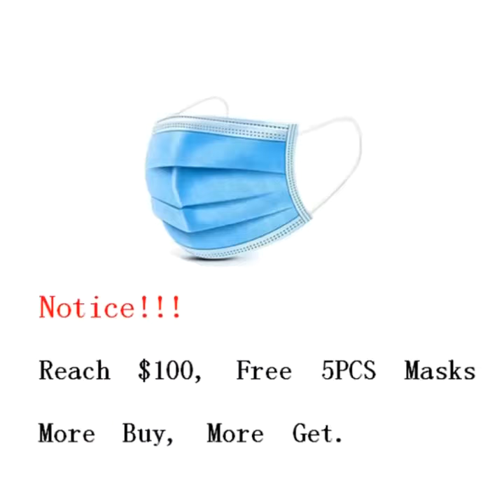Supply mask!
Our company supply variety kinds of mask,mask rope and nose wire for mask!